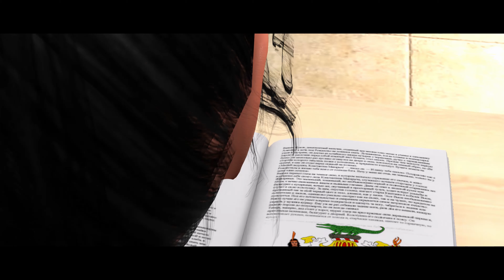Gary G - Gimme Jamaica (Official Animated Video)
Gary G - Gimme Jamaica
(Official Animated Video)

Backup Vocals @Rica Newell - IG: @ricanewell
Directed by @Animotionz - IG: @animotionz_3d
Produced by @Shella_Topstar & @AXiM Records, LLC